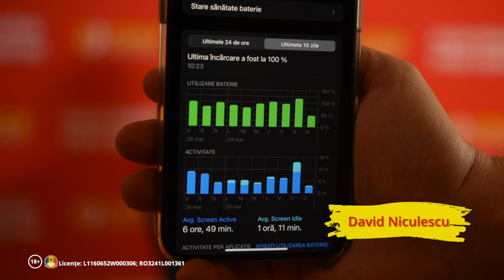Q&A cu Naționala U21 | David Niculescu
🇷🇴 Pentru România! Pentru suporteri!
🤔 Sesiune de Q&A cu David Niculescu!
❓ "Pe ce stai mai mult, Tik Tok, Insta sau Facebook?", "Ce ingredient nebun crezi că s-ar potrivi pe o pizza?" sau "Care a fost cea mai dureroasă înfrângere la FIFA?" sunt alte întrebări la care ne-a răspuns jucătorul.
🇷🇴💪 Împreună dăm totul pentru succesul echipelor naţionale ale României!